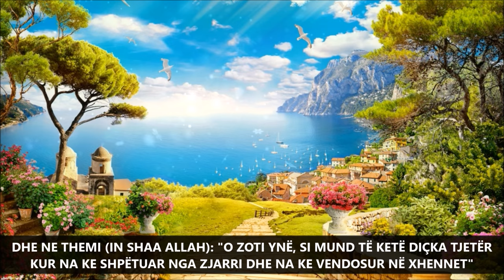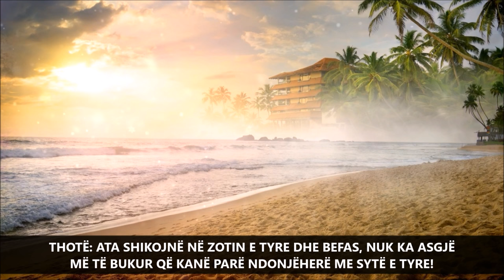MOMENTI KUR DO TA SHIHNI ALLAHUN ┇Emocionale┇